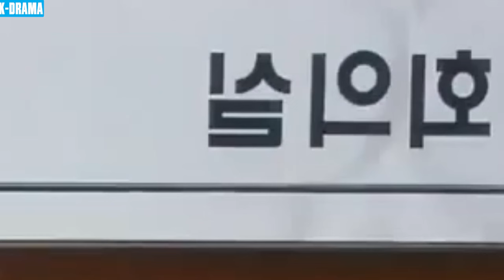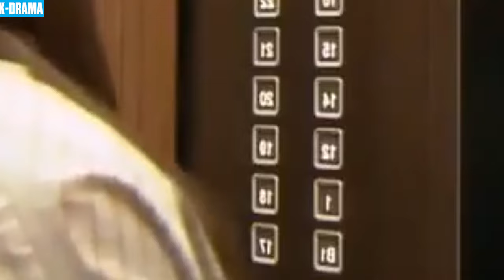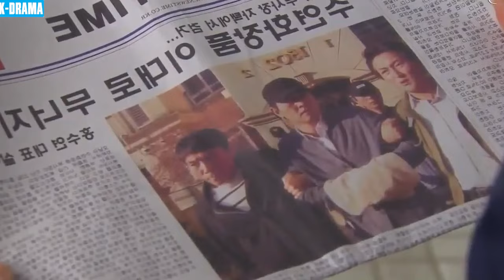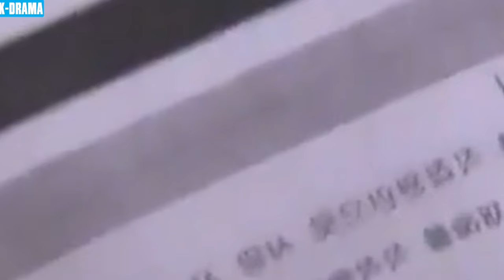BÓNG ĐÊM CÔNG LÝ - Tập 30 [Lồng Tiếng] | Phim Tâm Lý Tình Cảm Hàn Quốc Hay Hấp Dẫn Nhất 2024